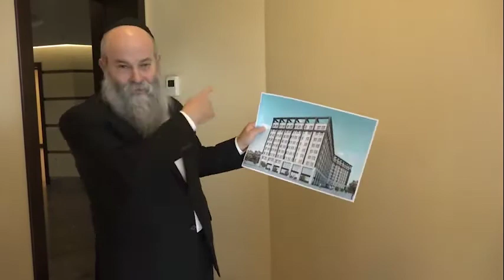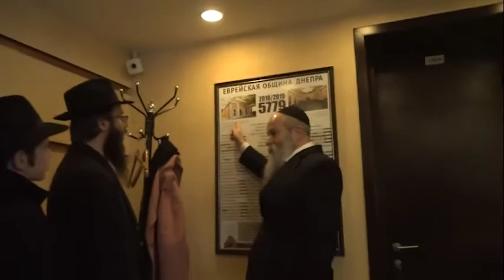09 Dnipro Rabbi Kaminetski - 12 Prokim Tanya Hadich Trip